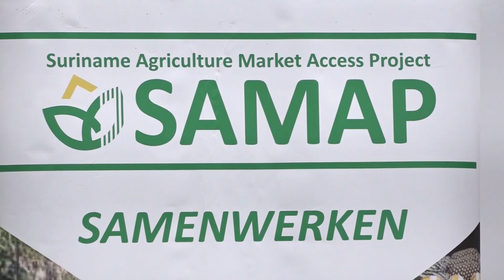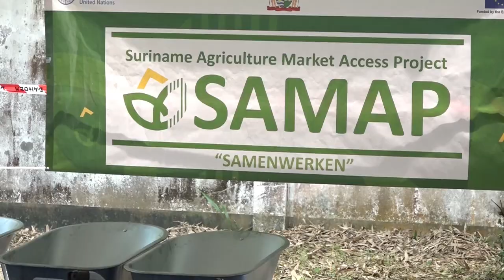31 03 2023 Samap investeert in 169 landbouw projecten